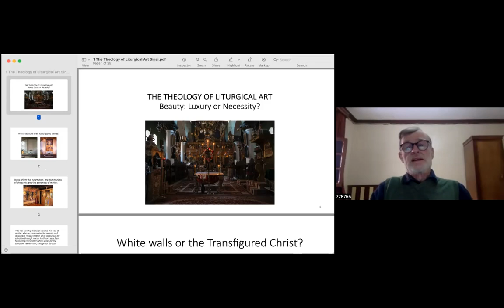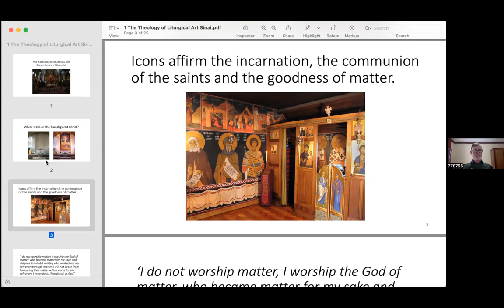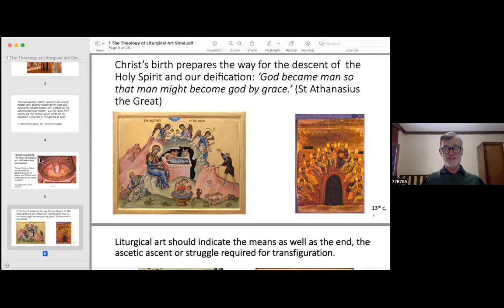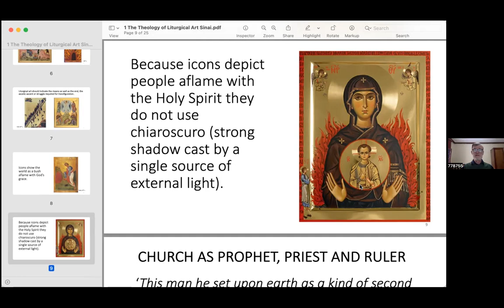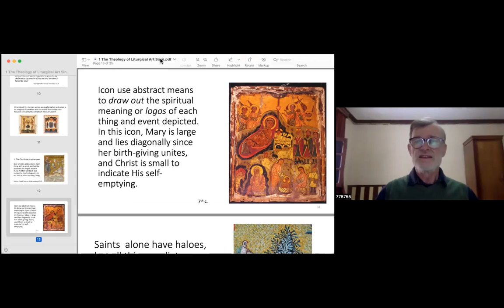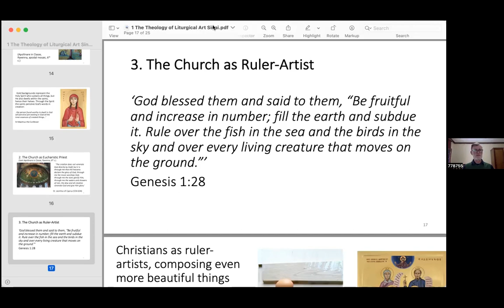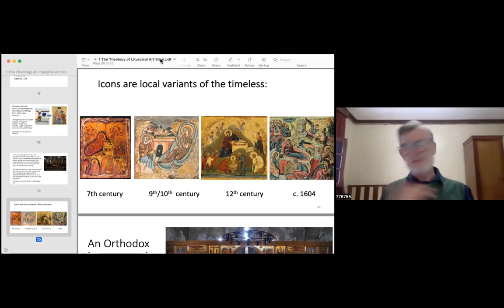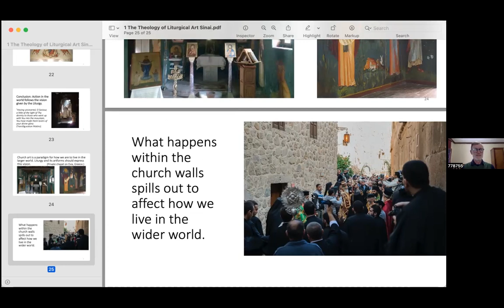Aidan Hart on the function of Beauty in Liturgical Art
Aidan Hart, iconographer, author, well known and much loved guide to those seeking to understand the mystery of imagery, came to Sinai with a group of seekers.  He gave this talk which is the essence of his new book Festal Icons but which distils much wisdom gained over his years as hermit, monk, artist and iconographer and also now living in the world.